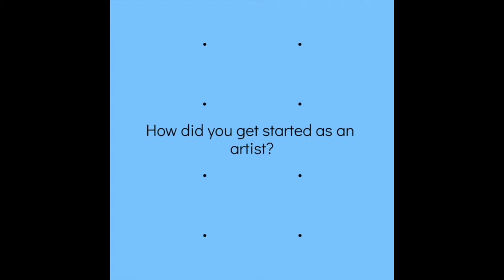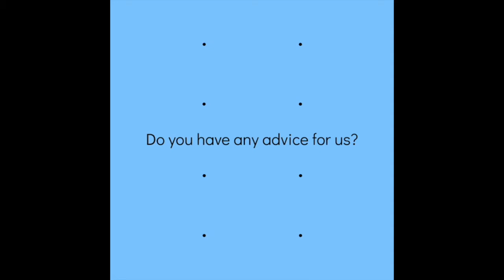Sofia Branco Kraft - Visiting Artist!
Sofia talks to use about her work with food styling and how she got into working with such a unique medium!